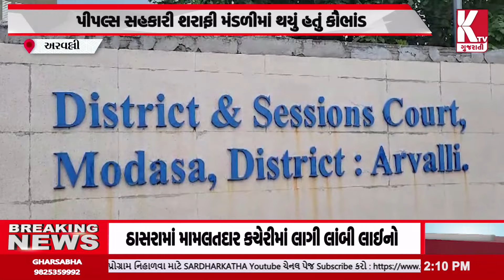02 PM live Breaking news Ktvnews Gujarati-27-09-24